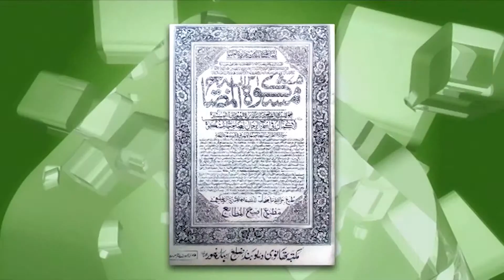ইমাম মাহদী আ এর নাম এবং তাঁর পিতামাতার নাম মহানবীর নাম ও তাঁর পিতামাতার নামে হবে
প্রশ্ন : আপত্তি করা হয় যে, ইমাম মাহদী (আ.)-এর নাম এবং তাঁর পিতামাতার নাম মহানবীর নাম ও তাঁর পিতামাতার নামে হবে। তিনি তাঁর কবরে সমাহিত হবে। ইউদফানু মাঈ ফি কারবী। এই হাদীসটির মর্ম বুঝিয়ে বলার
[সূত্র : সত্যের সন্ধানে (Shotter Shondhane) - ২৮শে সেপ্টেম্বর, ২০১৮ইং-এ সম্প্রচারিত - ১৯৮তম অনুষ্ঠান]